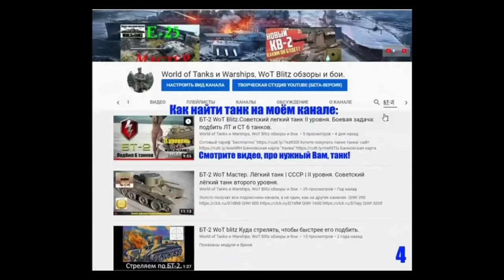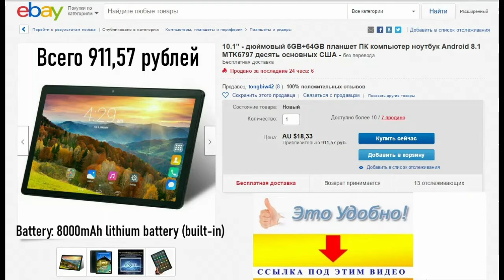Поступил в продажу премиум танк V уровня - Krupp - 38(D).Что за танк? ТТХ и Бой на Мастера.WoT Blitz